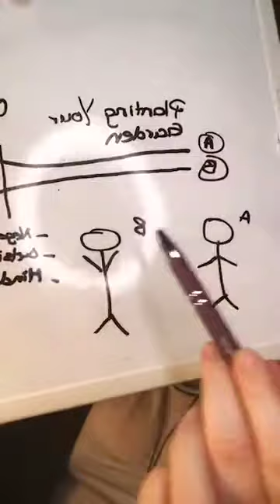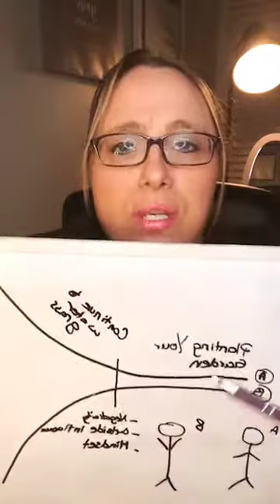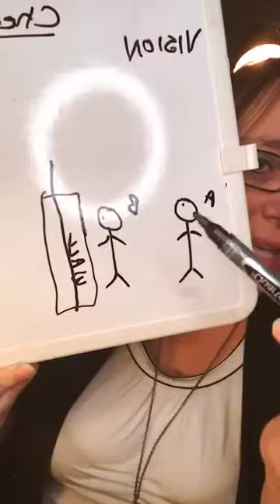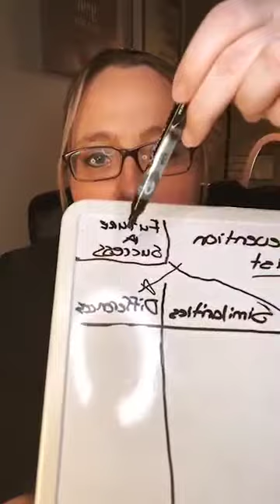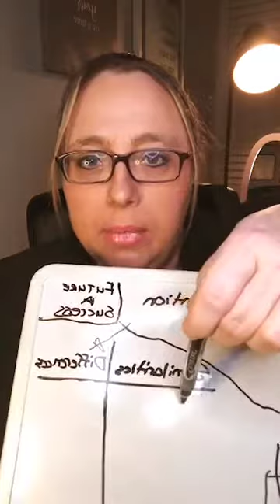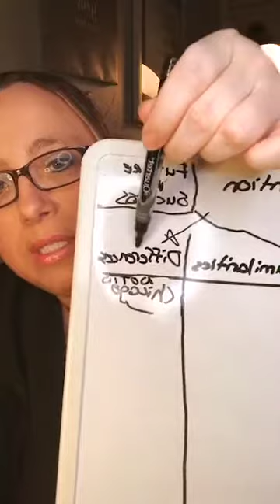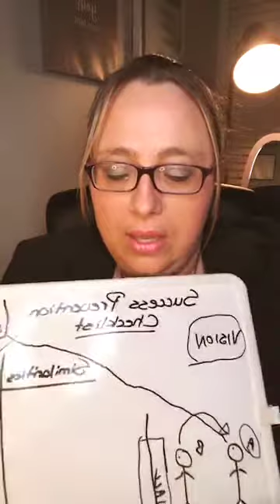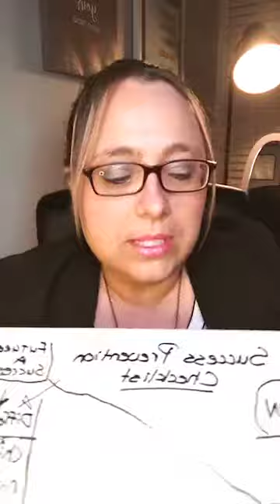Success Prevention Checklist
How mindset plays such a crucial role in life and business.
The Happy Co. Team Elev8yourself